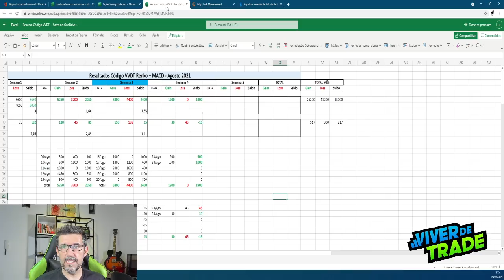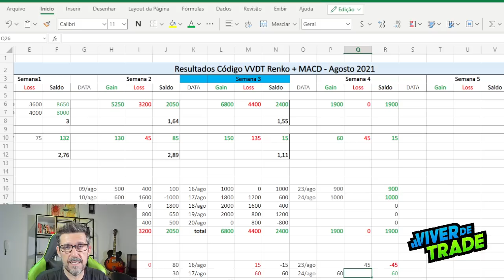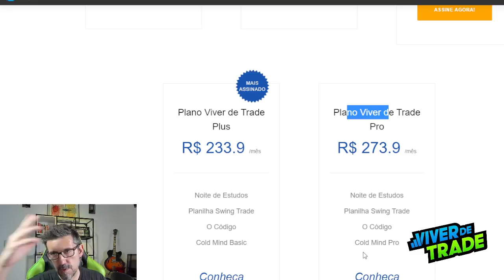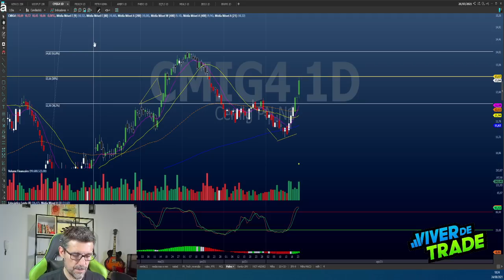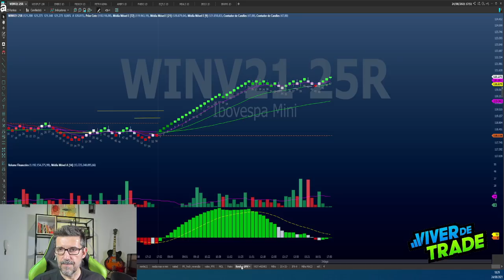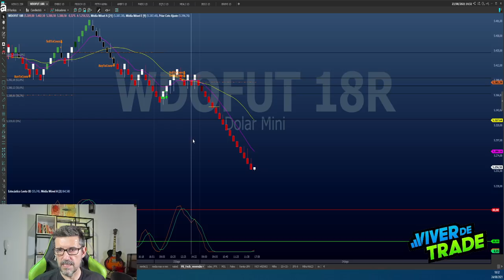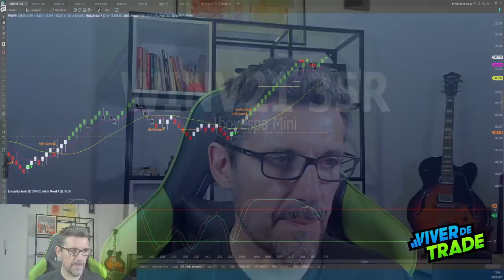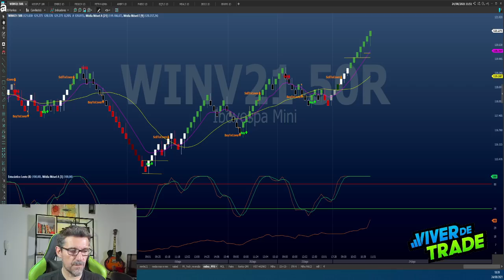24/AGO - Dia de Direção - Análise de fechamento - Day Trade e Swing Trade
Sensacional Dia de Trade. Day Trade e Swing Trade dando show.

Seja membro do Clube Viver de Trade. Conheça os planos de assinatura para participar das Noites de Estudo, Receber semanalmente a Planilha de Swing Trade e automatizar suas entradas em day trade.

Para você que prefere operações de Swing Trade, é importante conhecer a análise técnica/gráfica. Se decidir por estudar e conhecer a análise gráfica, a próxima turma do treinamento de Análise Técnica será uma Imersão, realizada no último fim de semana de agosto.

E para que você Tenha o Profit Pro gratuito por 6 meses e também tenha R$ 50,00 de desconto em qualquer plano de assinatura da parceria Viver de Trade, Cold Mind e BS | investimentos, você precisa ter sua conta vinculada à BS | Investimentos. Para se cadastrar e receber um contato da BS, leia as regras e, caso queira, preencha o formulário, clique

Entre para nossa comunidade no Telegram.